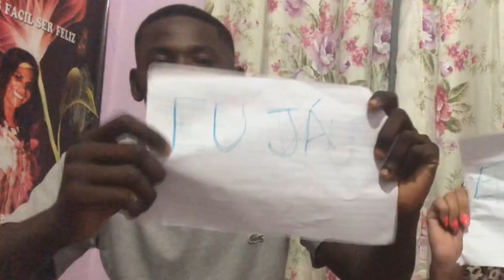EU NUNCA PESADÃO ft. Nescau Do Egito -Leticia Medeiros-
hackearam o meu canal, mas não vou desistir e vamos voltar com tudo.